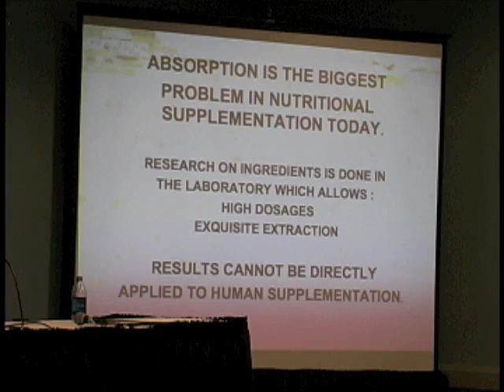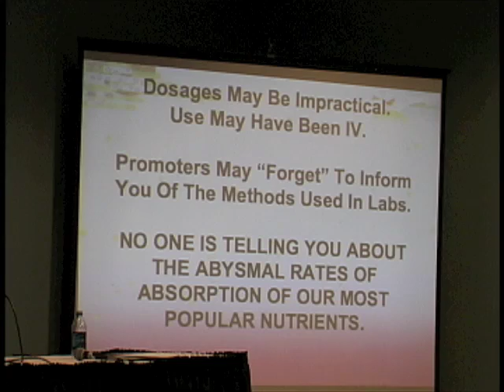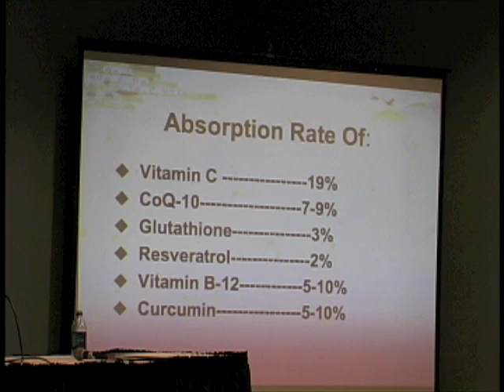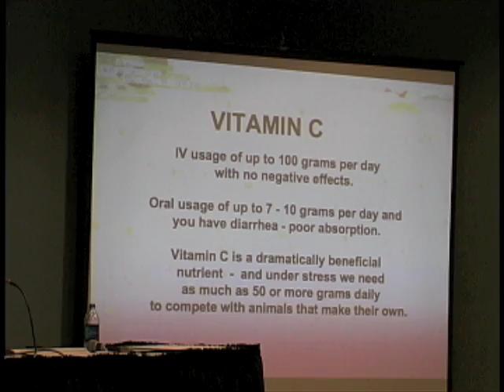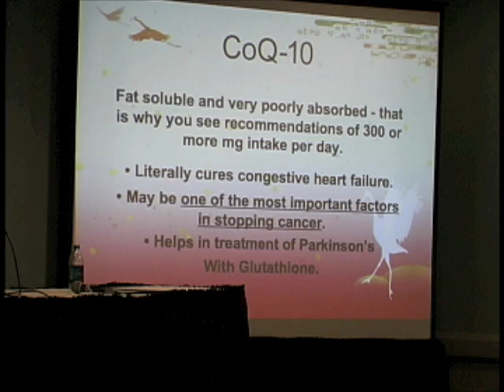Dr. Donsbach Pt4 Poor Vitamin C / Nutrient Absorption - Health Freedom Expo 2009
Dr. Donsbach discusses poor oral nutrient absorption of Vitamin C, CoQ10, Glutathione, Resveratrol, Curcumin and other common nutrients - at the Health Freedom Expo 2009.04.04 Long Beach Convention Center.